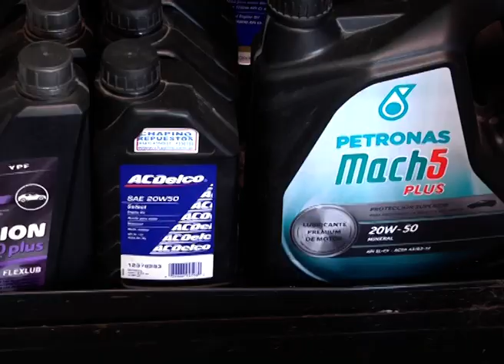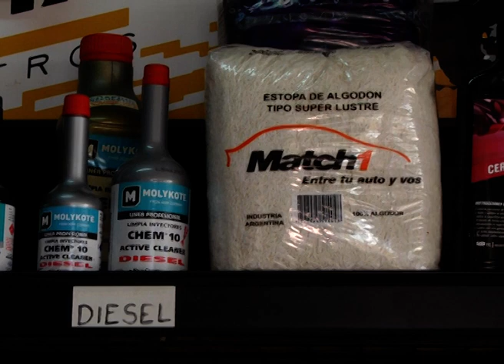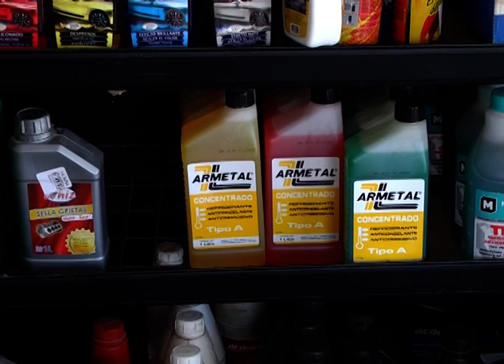Repuesteros se refirieron a las variaciones de precios por la suba del dólar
La suba del dólar provoca que los productos importados, sufran constantes variaciones de precios. En el sector automotriz, las oscilaciones de valores se notan con mayor frecuencia. Esta semana, el rápido incremento del precio de la moneda estadounidense, puso en alerta a los comercios dedicados al rubro de los repuestos.